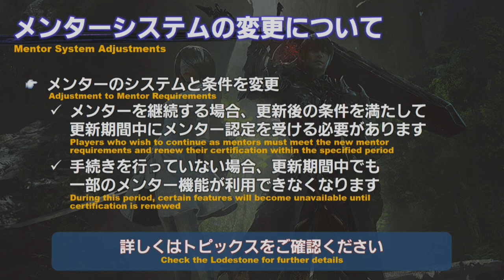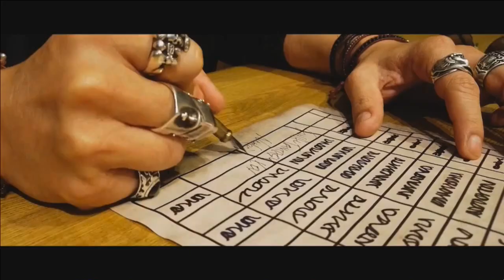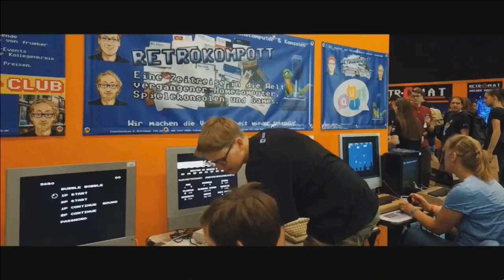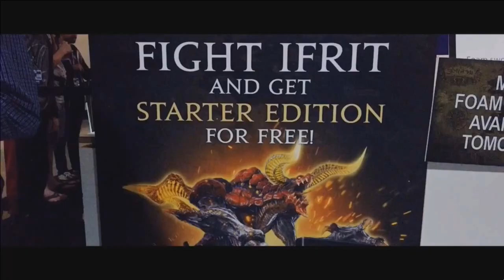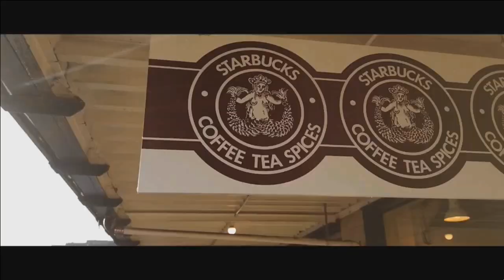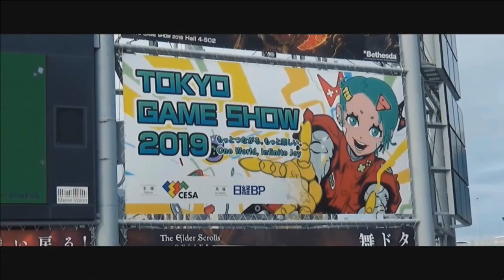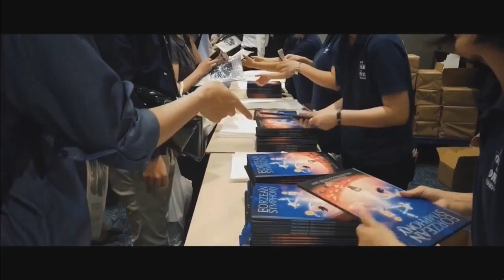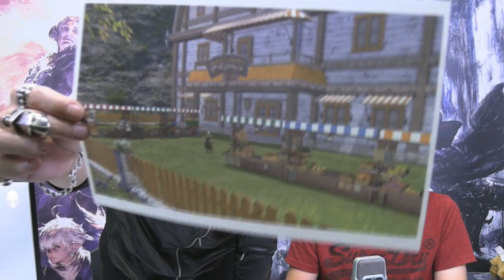【FF14：PLL55】(2019/10/18) PLL55 Patch5.1紹介 他